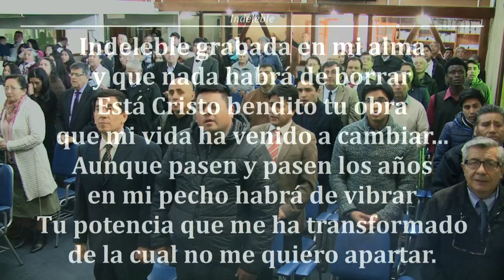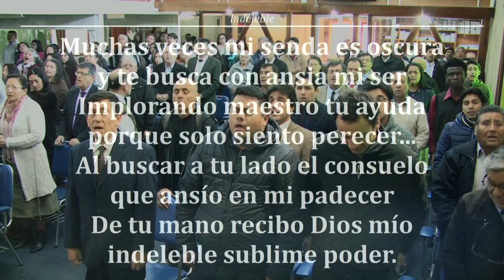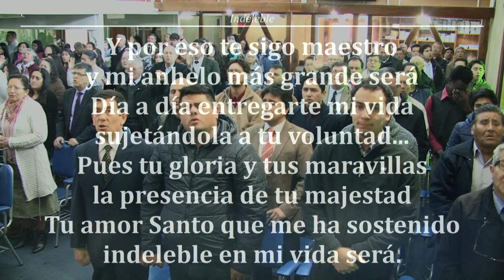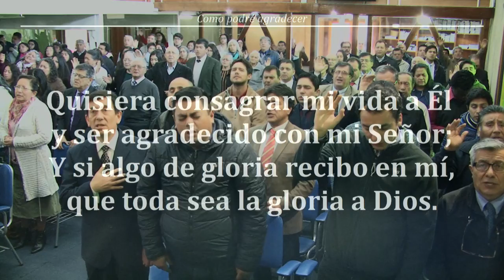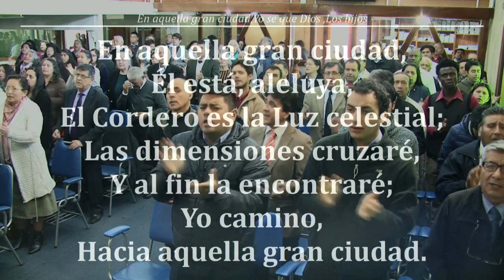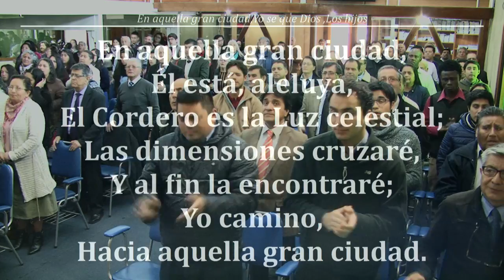2018 -10-14 -DEVOCIONAL.HNO DIACONO WILLIAM GUTIERREZ